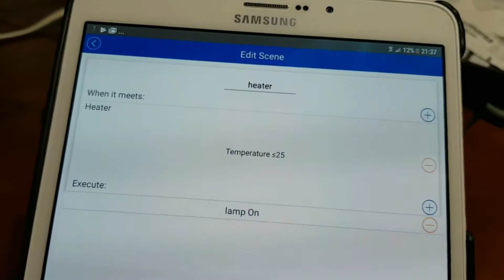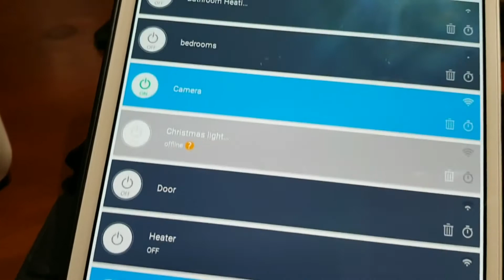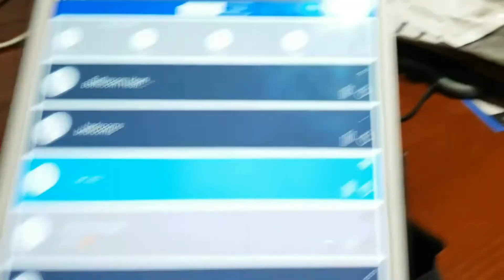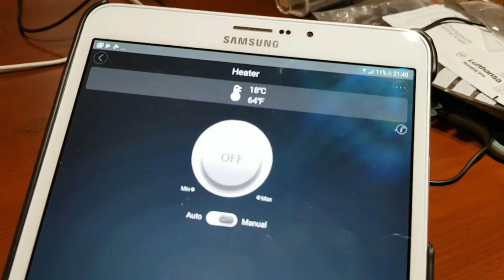Sonoff TH 10 and TH 16 Wifi Switch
Introduction to the TH10 and TH16 Wifi Switches